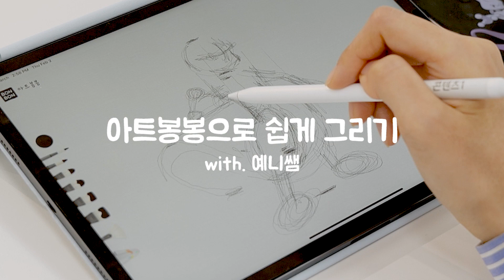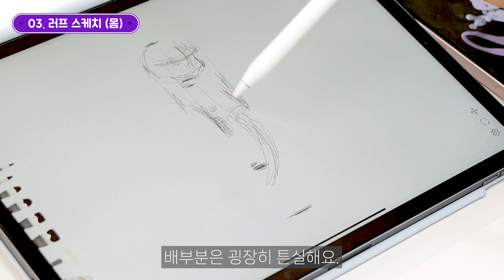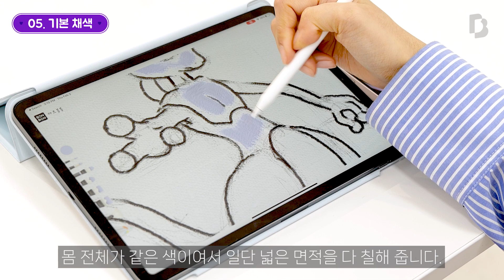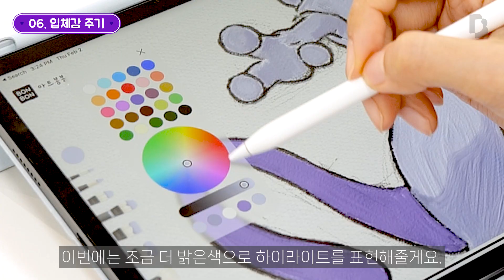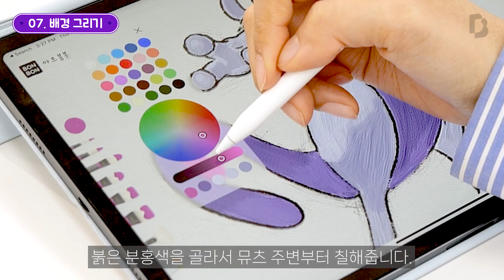포켓몬 쉽게 그리기 8탄 ㅣ뮤츠ㅣ Drawing Pokemon Mewtwo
[아트봉봉으로 쉽게 그리기 8탄 '뮤츠']

지난주 꼬부기 그리기 어떠셨나요?
물속에 사는 꼬부기가 너무  청량해 보이지 않았나요?ㅎㅎ

오늘은 포켓몬 그리기 끝판왕!
전설의 포켓몬이자 최종 보스 뮤츠를 그려볼게요!

이전 포켓몬들과 다르게 딱 봐도 그리기 너무 어려워 보이는데요...ㅠ
예니쌤 따라서 그려보면 분명 쉽게 그리실 수 있을 거예요!
한번 가볼까요?

😊 문의
카카오톡 채널 검색 bonbonedu